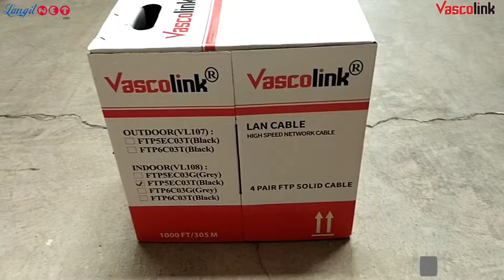VASCOLINK CABLE FTP CAT 5e CCA ID VL108/ ROLL - (92830)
Video Product VASCOLINK CABLE FTP CAT 5e CCA ID VL108/ ROLL
Supported By: LANGITNET X VASCOLINK